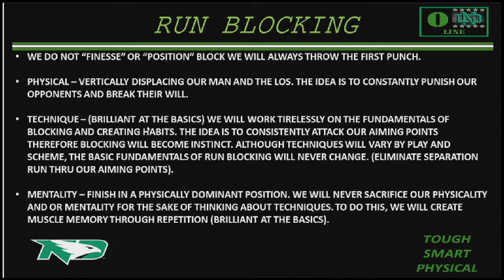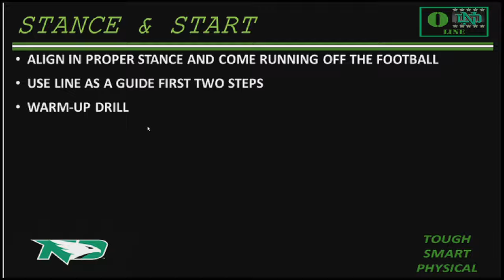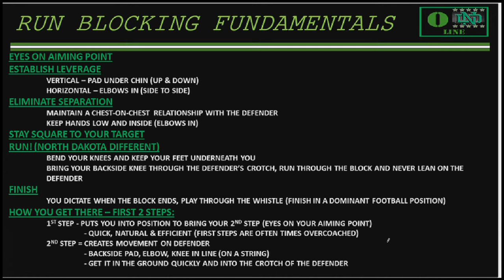UND O Line Drill Tape Run